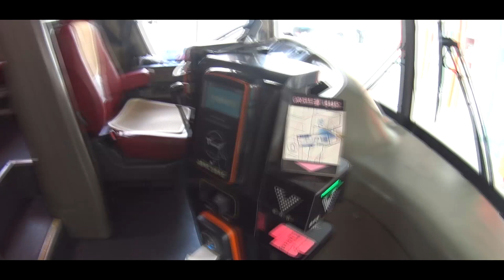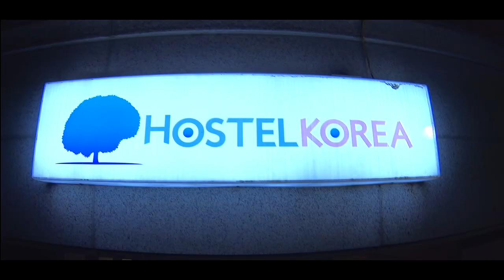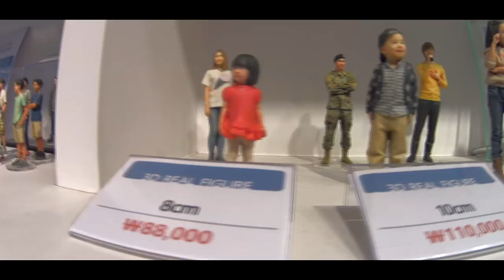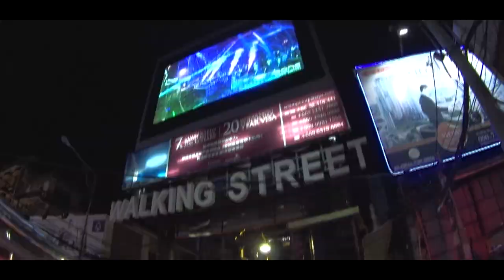Korea-Thailand-Koh Chang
My adventures in Asia. 2017. I tell a little, the video will show a lot. And check my account) Links to my other travel video: